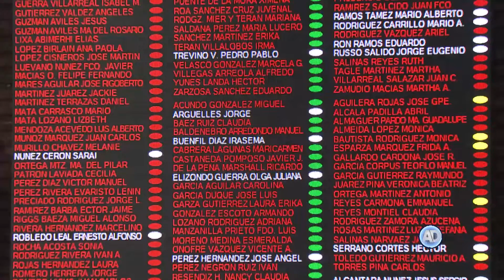La Cámara de Diputados aprobó la Ley Orgánica de la Fiscalía General de la República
Con el voto en contra de los partidos de oposición, el Pleno de la Cámara de Diputados aprobó, en sesión ordinaria, el dictamen de la Comisión de Justicia por el que se expide la Ley Orgánica de la Fiscalía General de la República.
Por Adrián Capula